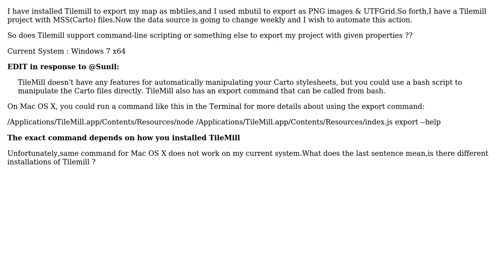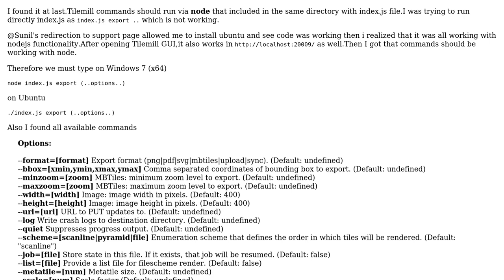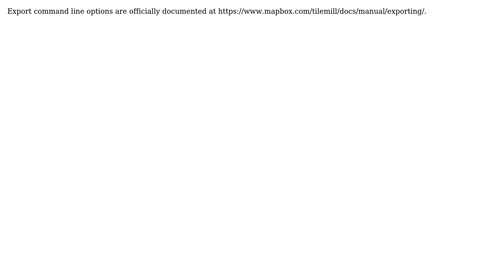GIS: How to automate export in Tilemill? (2 Solutions!!)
GIS: How to automate export in Tilemill?

With thanks & praise to God, and with thanks to the many people who have made this project possible! You are responsible for your own actions.